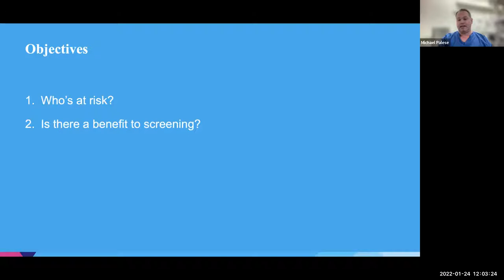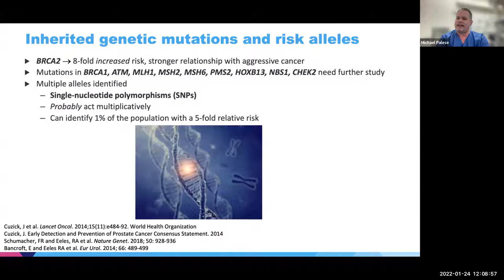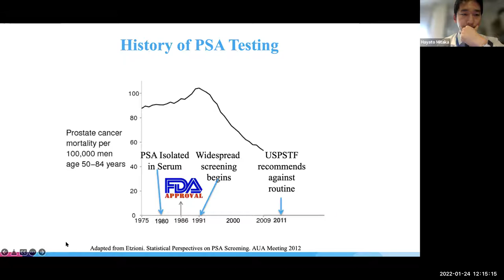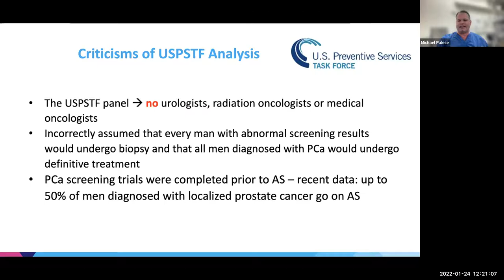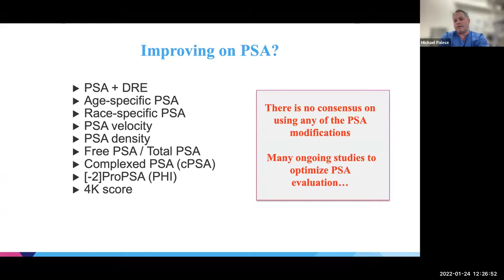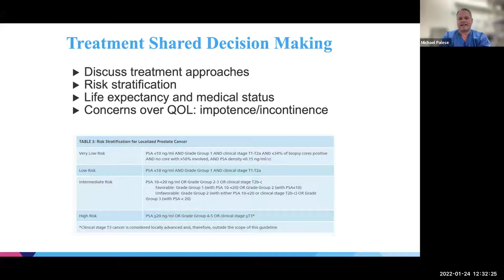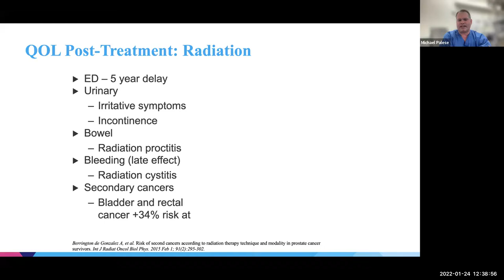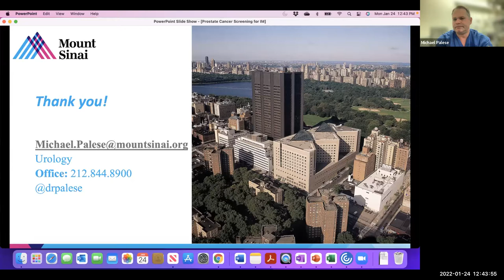MSBI Department of Medicine Grand Rounds 01/24/2022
MSBI Department of Medicine Grand Rounds 01/24/2022 - "Screening and Early Detection of Prostate Cancer" presented by Dr. Michael A. Palese